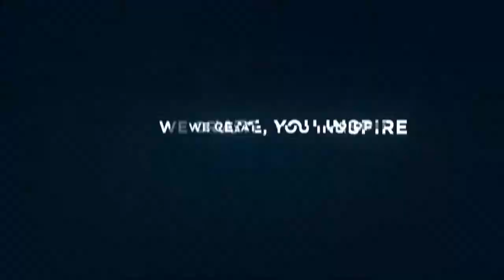DRONE VIDEO: Aerial view of White Sand in MANILA BAY